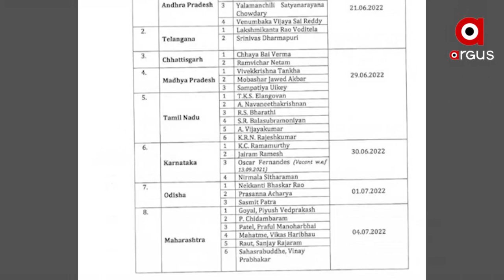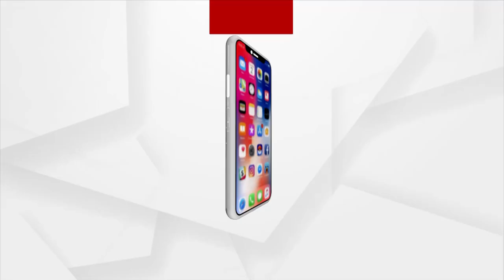ରାଜ୍ୟସଭା ନିର୍ବାଚନ ନେଇ ପ୍ରକାଶ ପାଇଛି ବିଜ୍ଞପ୍ତି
ସସ୍ମୀତ ପାତ୍ର ପ୍ରସନ୍ନ ଆଚାର୍ଯ୍ୟ ଓ ଏନ ଭାଷ୍କର ରାଓ
ଦେଶର ମୋଟ୍ 57 ଆସନ ସମେତ ଖାଲି ହେଉଥିବା ଓଡିଶାର ୩ଟି ଆସନ ପାଇଁ ଜୁନ ୧୦ ତାରିଖରେ ହେବ ଭୋଟ ଗ୍ରହଣ । ସଂଖ୍ୟା ଦୃଷ୍ଟିରୁ ଶାସକ ଦଳକୁ 3 ଆସନ ଯିବା ସୁନିଶ୍ଚିତ । ତେଣୁ ଏହାକୁ ନେଇ ଏବେ ବିଜେଡିରେ ଆରମ୍ଭ ହୋଇଯାଇଛି ରାଜ୍ୟସଭା ରେସ୍  ।